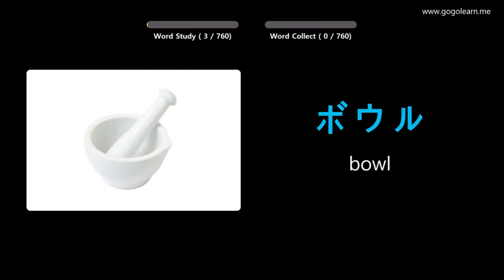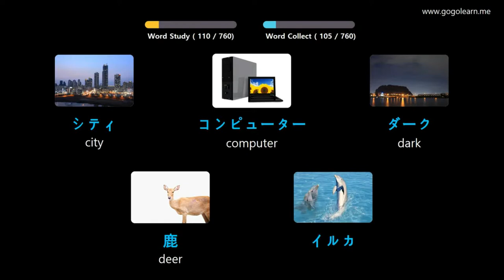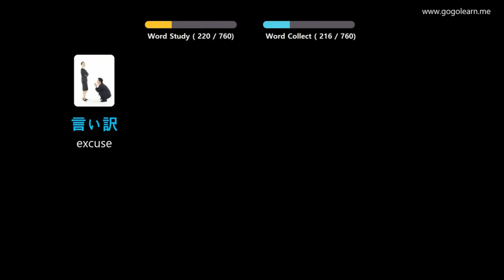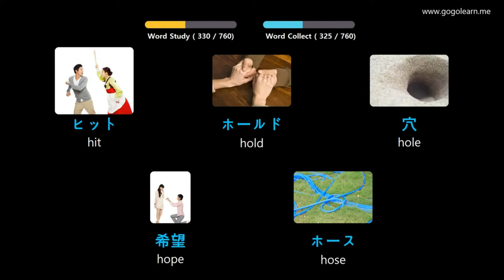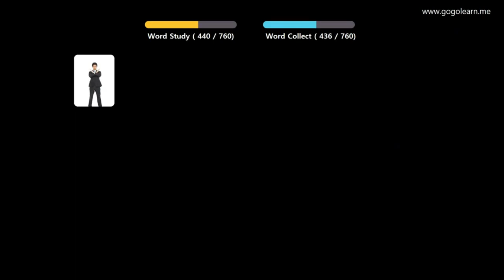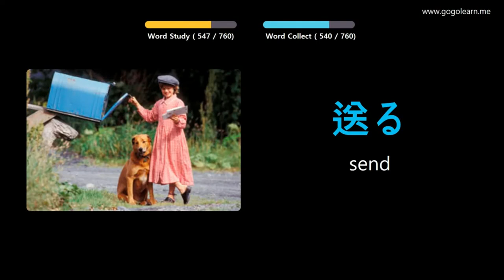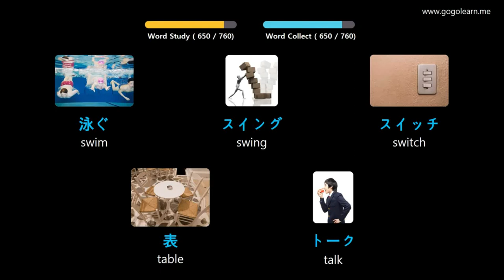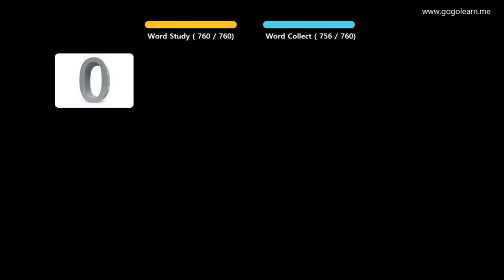Basic Japanese Words (Kid's Version)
Let's learn: Basic Japanese Words via Pictures